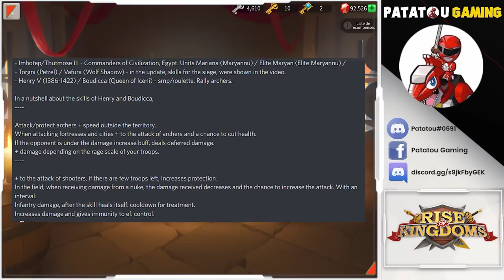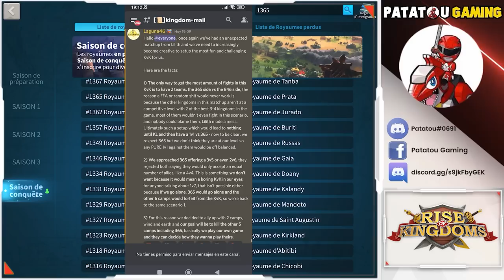6 NEW LEGENDAIRES! SKILL LEAKS! RISE OF KINGDOMS